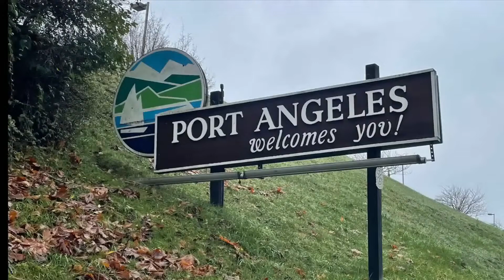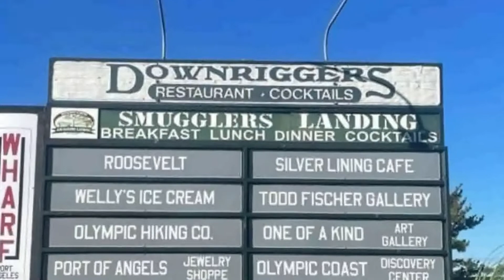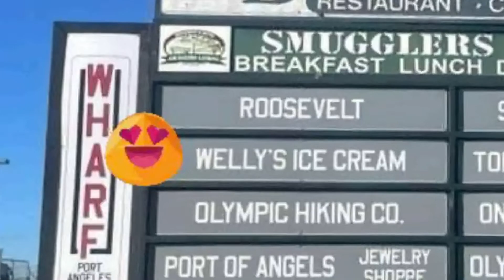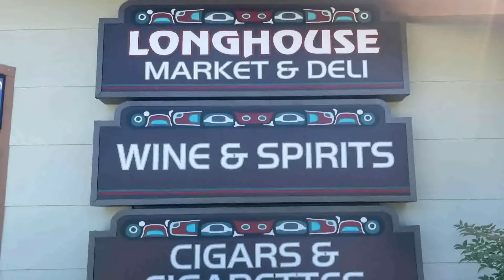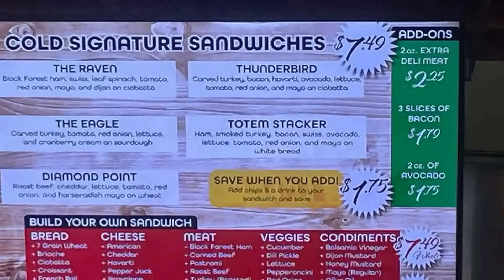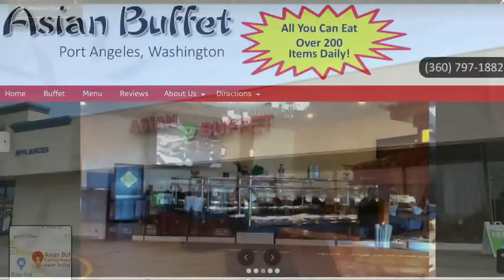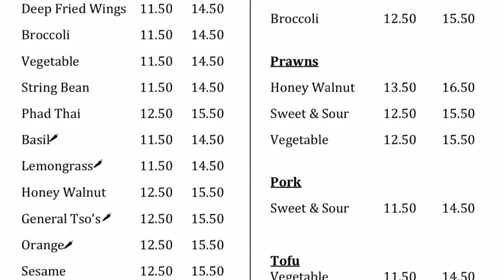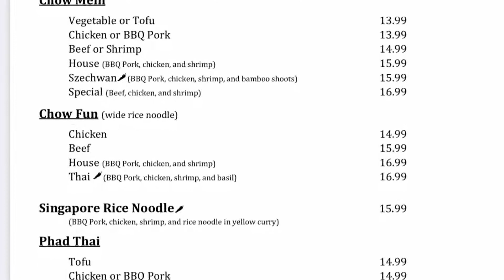Port Angeles: The Good, Bad and Ugly Restaurants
Join us as we explore some of the local Restaurants in the Port Angeles area.

Olympic National Park is located on the Olympic Peninsula in the State of Washington and roads to Hurricane Ridge begin in Port Angeles up Race Road. Many say it is three parks in one, as it is a park that contains an impressive mountain range, an incredible rainforest, and a marine park on the Pacific Ocean with amazing Pacific Northwest Beaches. There are many things to do at Olympic National Park and here are some of our best pieces of advice for places to eat while staying in the area.